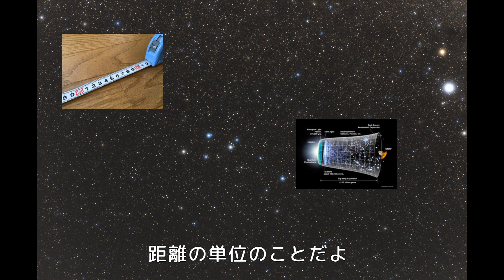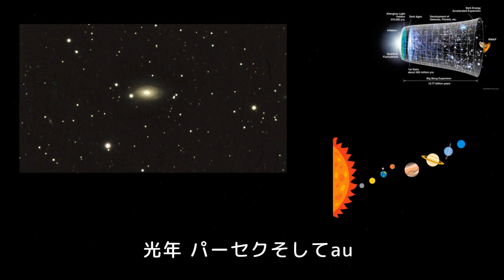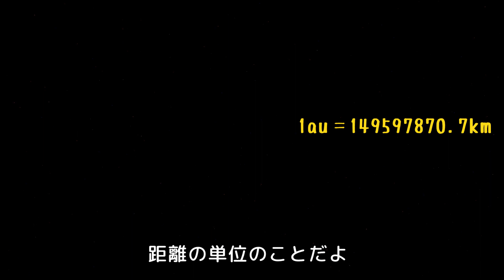auの歌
タイトルを見ただけで「天文の歌」であることが分かった方にはぜひ聴いてほしい
「うっかり検索にかかってしまった！」という、そうでない方にも「へぇ～、そんなのがあるんだ」って思ってもらえたら嬉しいです♪